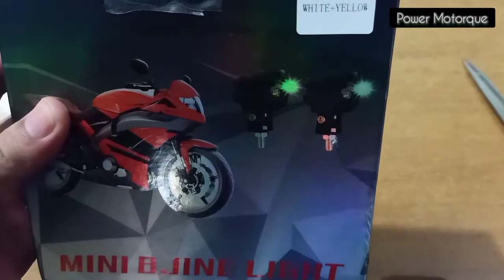MINI DRIVING LIGHT | UNBOXING AND TESTING | SMALL BUT TERRIBLE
Watt's up mga ka Motorque..
This is Jim once again..
In this video we're going to unbox the mini driving light and I also tried it on..

Abangan nyo po ang pag install ng
mini driving light kay Kawi..

para palagi po kayo updated everytime I have a new video..

always ride safe..
PEACE ✌️